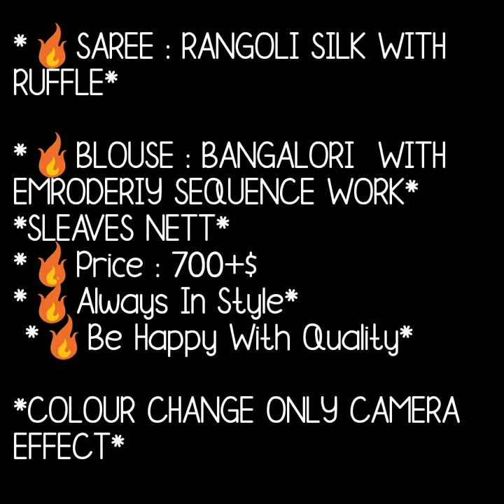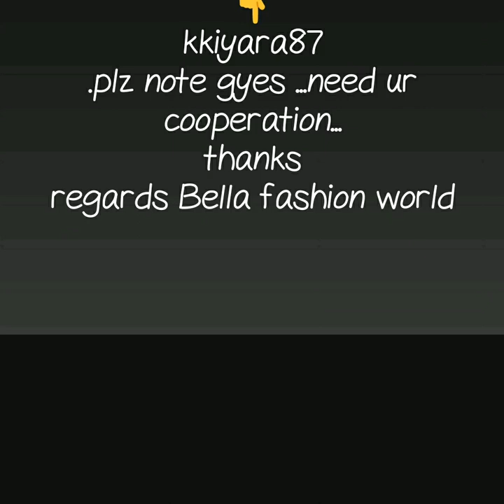New Arrival in vichitra silk saree with sequnce work Sequnce work saree party ware collection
sequence work saree,
sequence work designer saree,
full sequin work saree,
sequin work saree online,
glitter sequin saree,
sequence work saree meaning,
sequence work blouse,
full sequence work saree,
net sequence saree,
vichitra silk saree,
vichitra silk sarees online,
pure vichitra silk sarees,
vichitra silk fabric,
vichitra sarees online,
vichitra silk review,
vichitra silk material,
vichitra chiffon sarees,

vichitra silk meaning

1 . watsup for order: 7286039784
 2. no negotiations please
 4.Sorry, cash on delivery service is not available
 5.payment can send through RTGS,,google pay or paytm,account transfer.
 6.Dispatch will be with in 2 3 day after payment
 7.After dispatching we will send you courier number through watsup
 8.Depends on distance item will receive.normally 7 to 10 working days
 9.Take video at the time of parcel open
10.if you find any damages you can returned to same address
11.we supply all over  india,and overseases also.